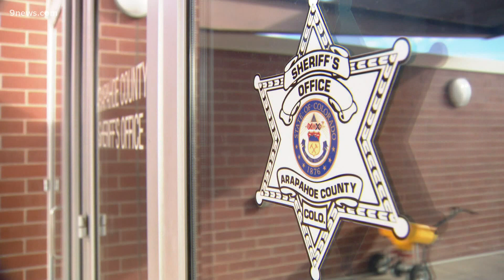Those Left Behind: The murder of Ibtissem Trabelsi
The impacts of domestic violence can be pervasive. 9NEWS reporter Darius Johnson looks at the impacts, especially on the children left behind.

9NEWS (KUSA) is located in Denver, Colorado.